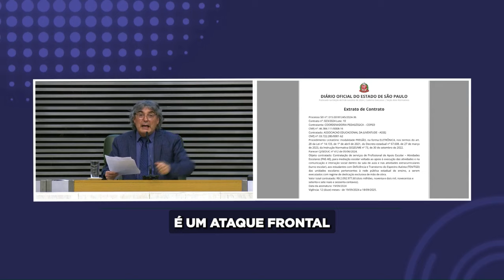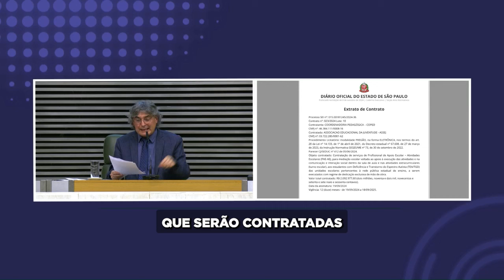📢 Gestão Tarcísio/Feder precariza atendimento a alunos com deficiência!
Da tribuna da Alesp, Giannazi faz uma grave denúncia contra o governo Tarcísio, acusando-o de precarizar ainda mais a educação no estado de São Paulo, especialmente no atendimento a crianças e adolescentes com deficiência.

O deputado critica a gestão por contratar profissionais com formação insuficiente para atender alunos com necessidades especiais, enquanto ignora a legislação que garante direitos fundamentais na educação.

Ele também destaca a contratação de uma associação sem a devida qualificação para suprir a carência de professores especializados.